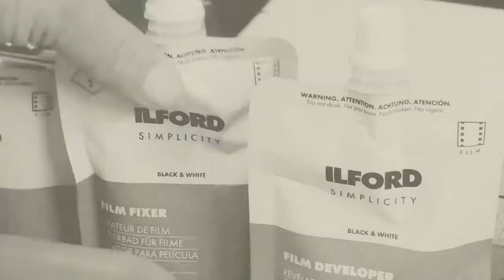Markham - horror film trailer #1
Markham is a horror feature film based loosely on Shadow Over Innsmouth by H.P. Lovecraft.